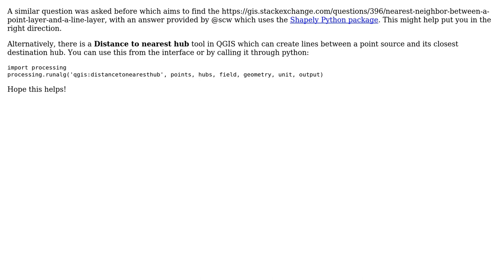GIS: How to create a line between a point and nearest neighbour using python (template included)?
With thanks & praise to God, and with thanks to the many people who have made this project possible! | Content (except music & images) licensed under CC BY-SA | Music | Images & others | With thanks to user PolyGeo user Joseph user Havard Tveite user Cai Ladd and the Stack Exchange Network Trademarks are property of their respective owners. You are responsible for your own actions.